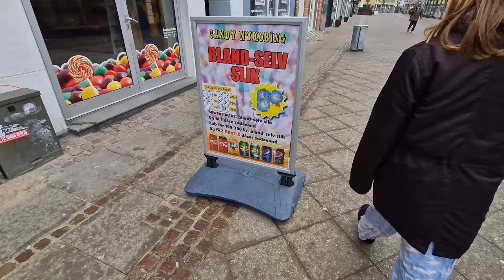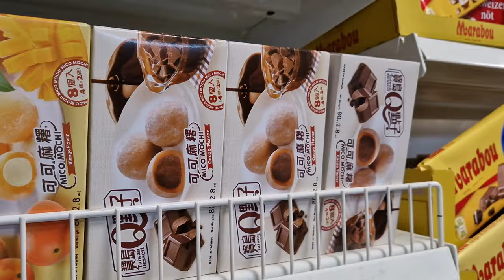STILLE BY I NYKØBING FALSTER🐥👀BLANDER SLIK🍬CAFÉ HYGGE🍟